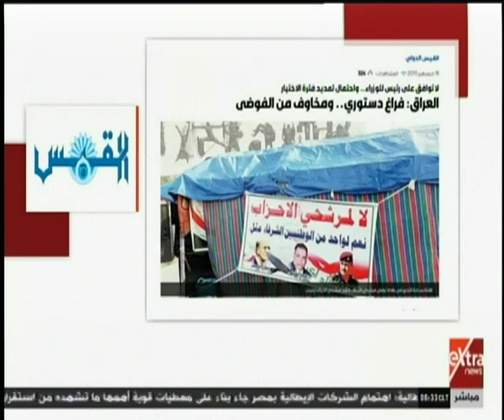الآن | الأوضاع في العراق.. المتظاهرون يطالبون بتسمية شخصية من خارج الطبقة السياسية لرئاسة الحكومة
الآن | الأوضاع في العراق.. المتظاهرون يطالبون بتسمية شخصية من خارج الطبقة السياسية لرئاسة الحكومة   |  19 ديسمبر  2019